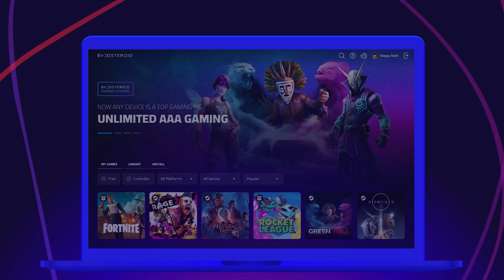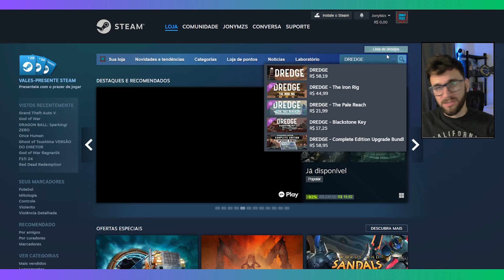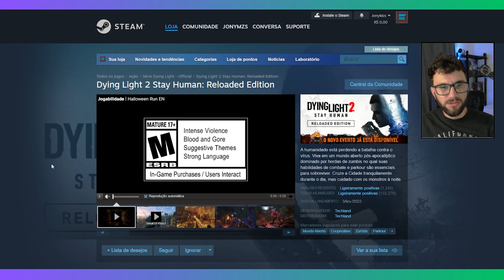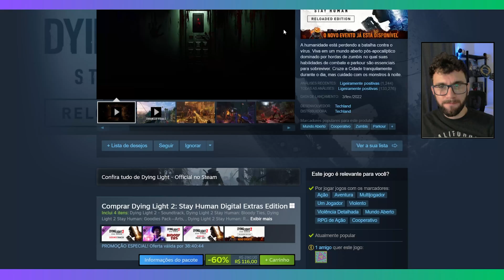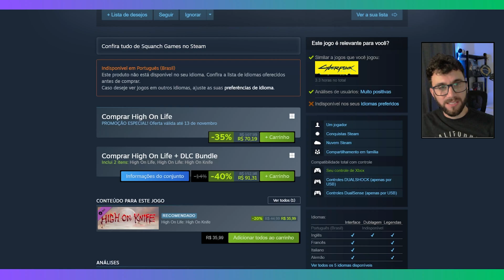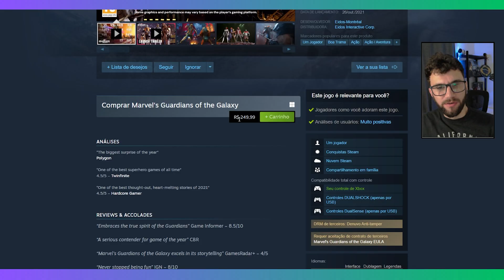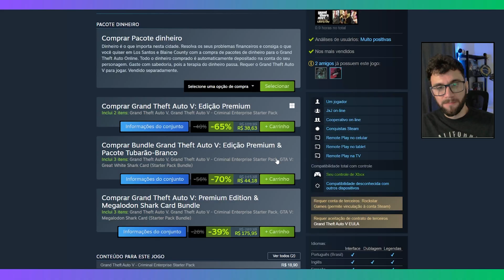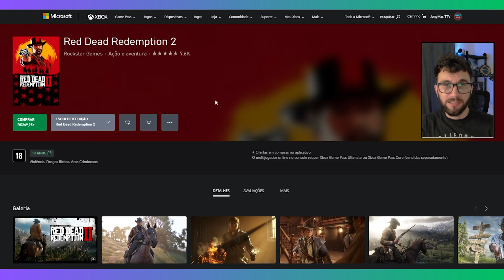COMPRAR JOGO na XBOX STORE pro XCLOUD ou COMPRAR JOGO STEAM pro BOOSTEROID/GEFORCE NOW?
Nesse vídeo vou fazer uma comparação de compra de jogos na Xbox Store pra jogar no Xbox Cloud Gaming VS Compra de jogos na Steam pra jogar no Boosterois e Geforce Now! Qual é mais barato, jogo de PC ou de Console? Jogos comprados no xCloud serão acessíveis? Confira os preços de GTA V, Red Dead 2 e outros jogos que possívelmente serão compatíveis com a função de compra no xCloud.